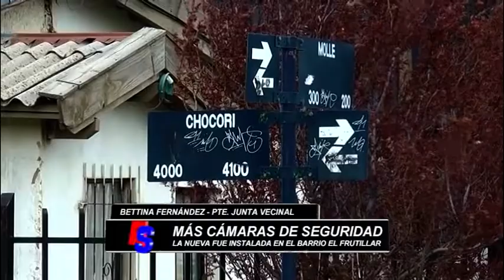Nueva cámara de seguridad en El Frutillar